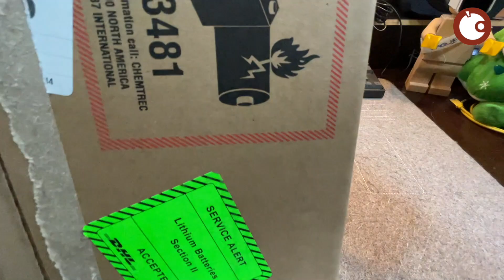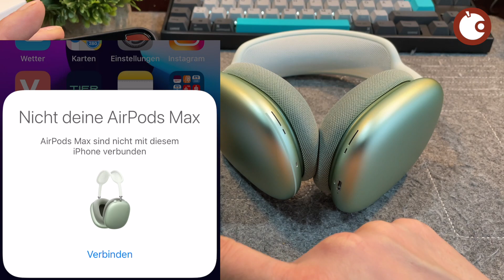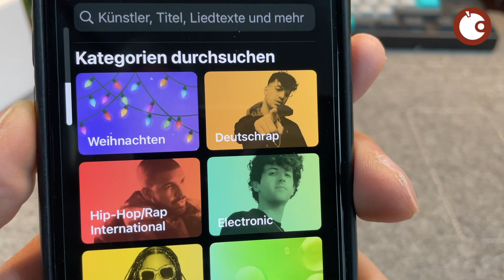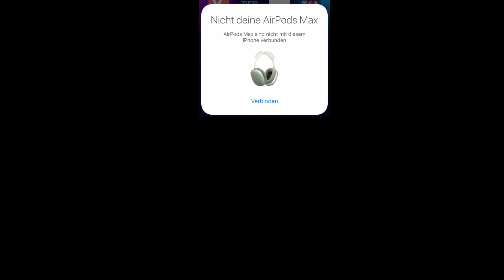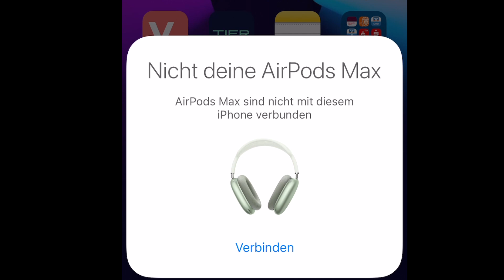AirPods Max 🎧 | Grün | Auspacken und Einrichten - Test folgt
Wir haben tatsächlich noch in 2020 unsere AirPods Max in der schönen Farbe Grün bekommen. 👏🏻 🎧 Da wir wirklich lange kein Unboxing und Einrichtungs-Video mehr gemacht haben und einige von euch ja auch noch bis ins nächste Jahr warten müssen, haben sie für euch ausgepackt und eingerichtet. 😅

Natürlich werden wir sie noch ausführlich testen Dazu kommt dann später noch ein Video auf unserem Kanal.